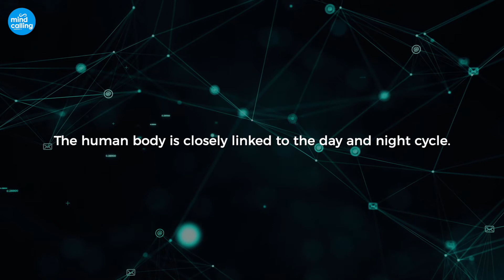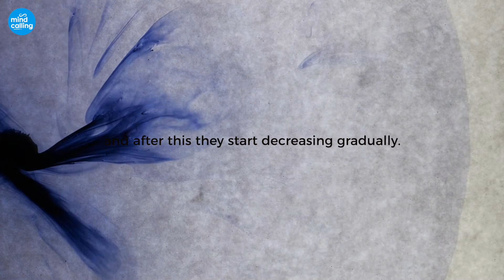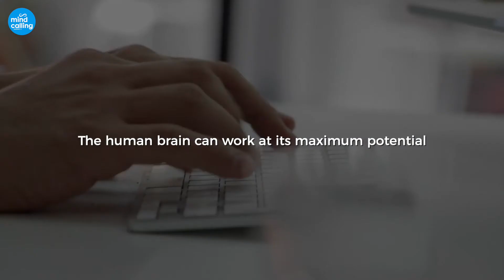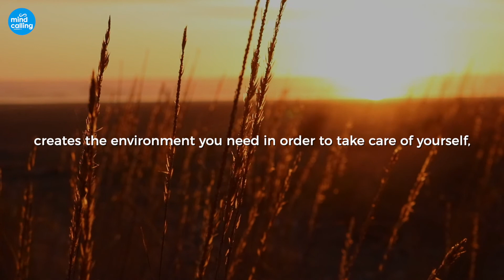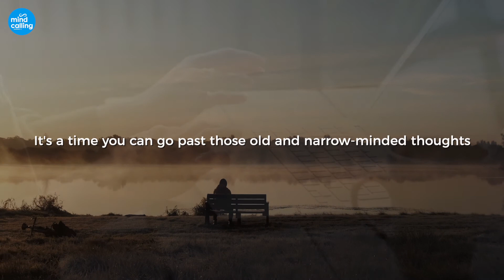This is Why All Billionaires Wake Up EXACTLY at 4:00 AM • MindCalling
Why are successful people waking up at four AM and not at a different hour? What is the secret behind it?

It is all on you and you decide how to spend your life! You decide when your day starts!
(HIGH LEVEL MOTIVATION WARNING)

MindCalling aims to make lives easier by using mind conditioning techniques through online consultation/counselling or what we like to call it - a simple conversation.

Go for 'MyLife' Session if you have
- Stress & Anxiety
- Relationship Issues
- Family Conflicts
- Motivation, Self Esteem & Confidence Issues
- Anger Management Issues
- Career Difficulties

It is said that people start to heal, the moment they are heard and we keep saying this, "If you wanna talk, we are listening."

We would be very obliged if we motivate even a single person each day. Do Not Hesitate to get in touch! If you feel our videos are helping you, help us to help more people. Share our videos and give us your love.